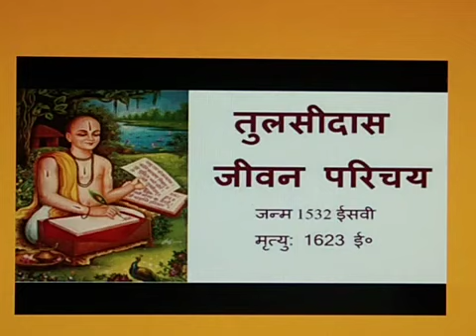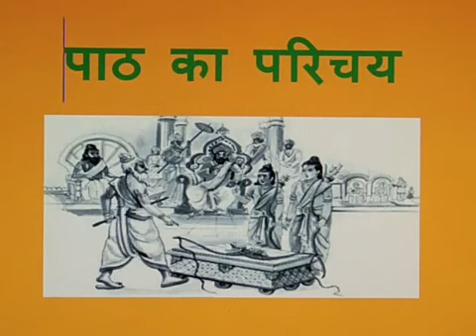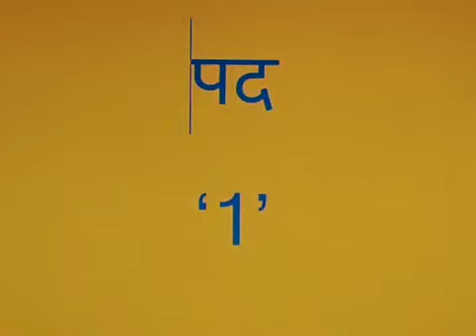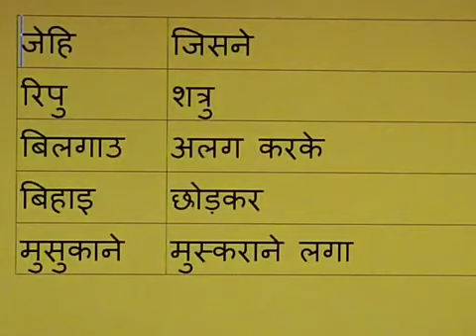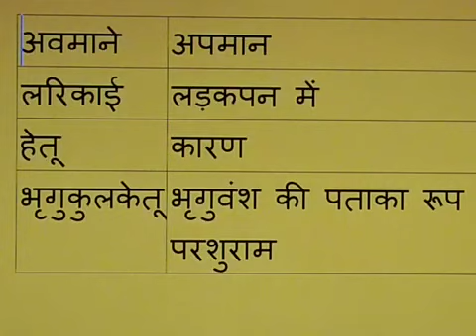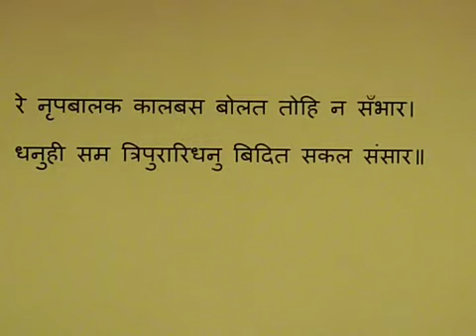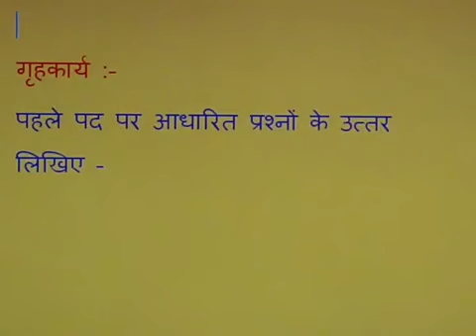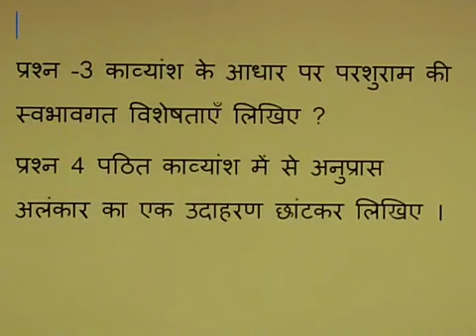Class-10, Hindi, Path-2 Ram Laxman Parshuram Sanwad, Vyakhyan - 1